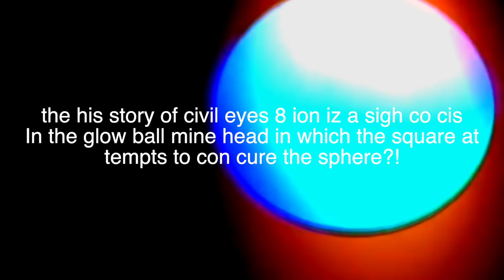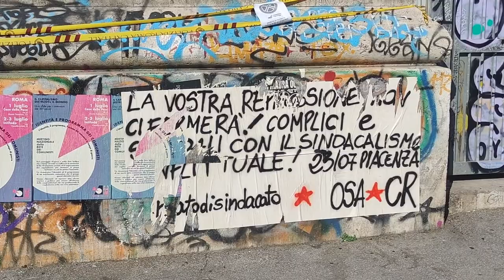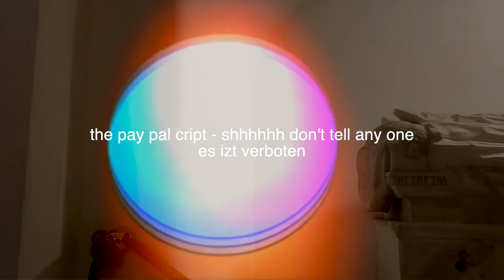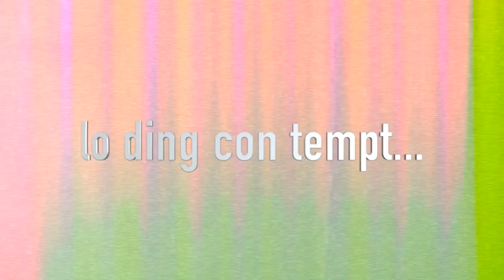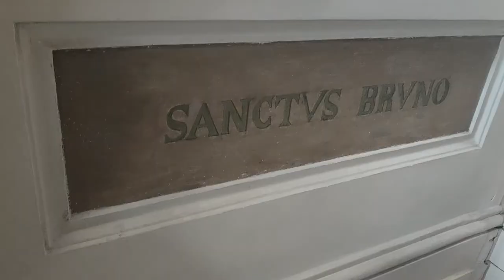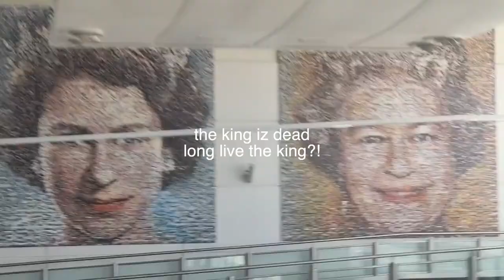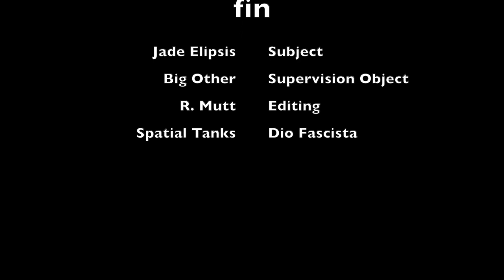Rome - A Travel Vlog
Wy let Jade out of her usual cell for a much needed break from reality.

a dig it all x per i meant in Break tea an all i en nation?!

plea ease do not N gauge wyth this con tempt!?

no one was consulted before the posting of this video, which was probably a mistake...
i just don't give a fig